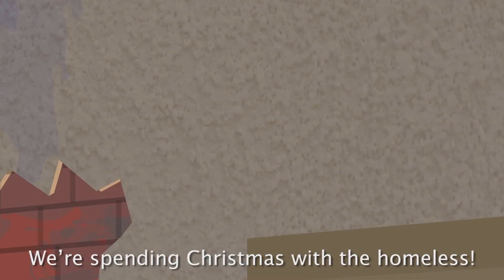SANTA HATES POOR KIDS - (Your Favorite Martian music video) (In Reverse)